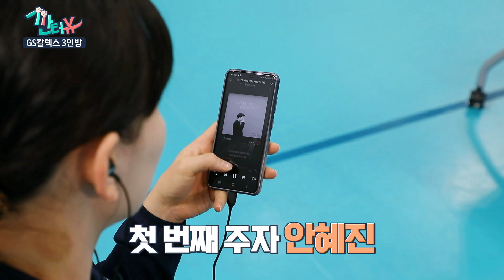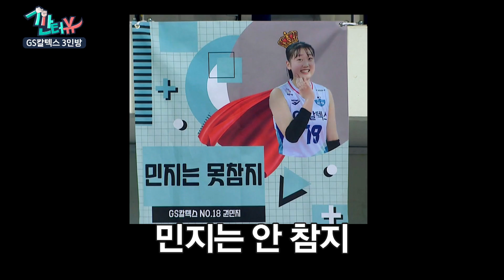[SBSSPORTS]주간배구_깐터뷰 11화